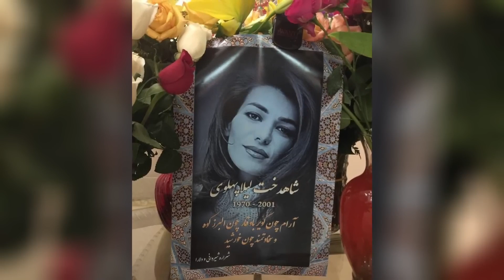Sui.cide of a Princess - Leila Pahlavi’s Tragic Life.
In this powerful and emotionally charged video, we delve into the heart-wrenching journey of Layla Pallavi, the youngest daughter of the last Shah of Iran and Empress Farah Pahlavi. "Tragic Princess" explores the hidden struggles and painful experiences that lay beneath the surface of Layla's seemingly privileged life.

Witness Layla's captivating childhood, where she shared cherished moments with her parents and siblings within the opulent walls of the palace. As political turmoil and unrest enveloped Iran, Layla's life took a tragic turn, leading to exile and separation from her homeland. With the passing of her beloved grandmother, Layla's pain deepened, revealing a haunting emotional journey that few could comprehend.

This gripping video sheds light on Layla's battle with addiction, eating disorders, and depression, offering insight into the pressures she faced despite her youthful beauty and affluence. Delve into her complex relationships and yearning for love, acceptance, and understanding, which ultimately shaped her path.

Through poignant interviews, personal accounts, and heartrending visuals, "Tragic Princess" brings to light the importance of empathy and compassion for those facing inner struggles. Discover how Layla's life, though marred by pain and loss, serves as a poignant reminder of the human spirit's resilience and longing for peace.

Join us on this emotional journey as we honor the memory of Layla Pallavi, celebrating her life and legacy while raising awareness about the battles people silently endure. "Tragic Princess" is a compelling testament to the profound impact that understanding, support, and love can have in the lives of those grappling with darkness, and a call to embrace empathy in a world that often conceals pain behind a veneer of privilege.